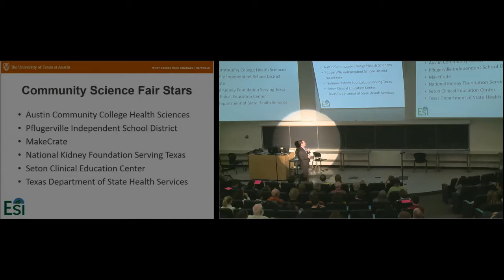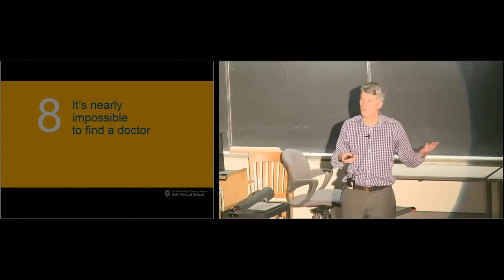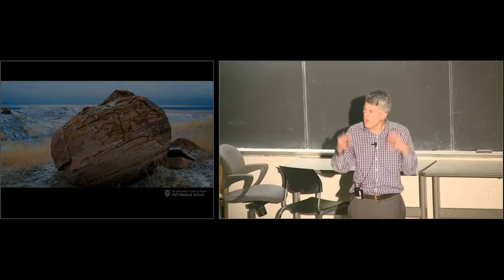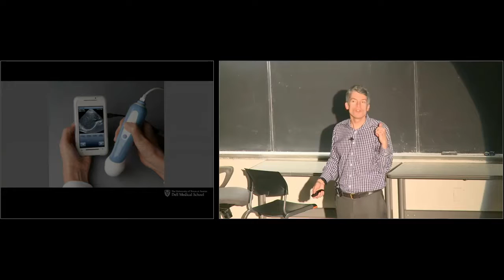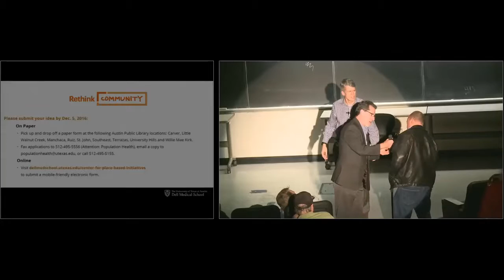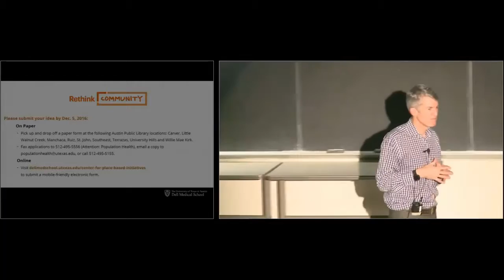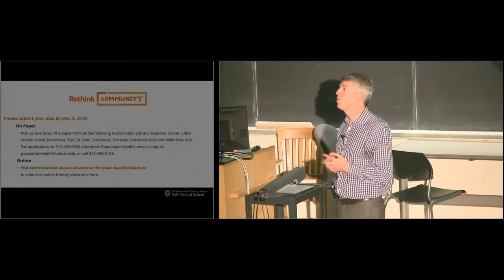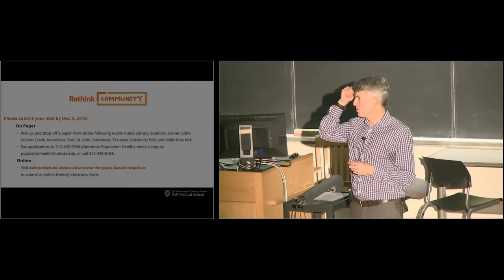Never Wait for a Doctor Again (HSCT #104)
Dr. Clay Johnston

What does the future of health care look like? Will you screen yourself for disease with your smartphone? Never wait for a doctor? Wear a hospital gown that preserves your modesty? Hear how the new Dell Medical School at UT Austin Is working to make Austin a model healthy city.